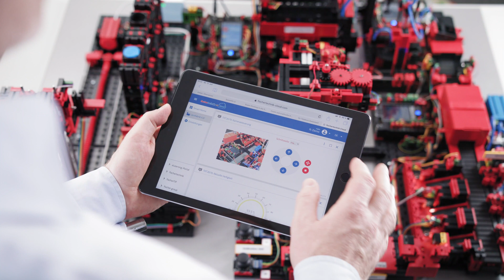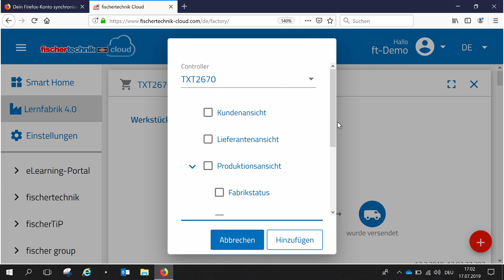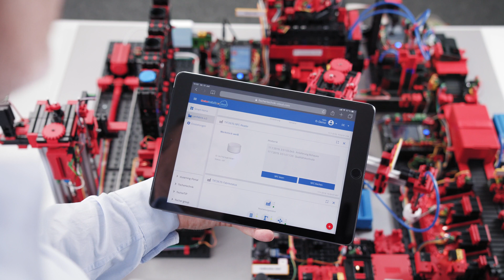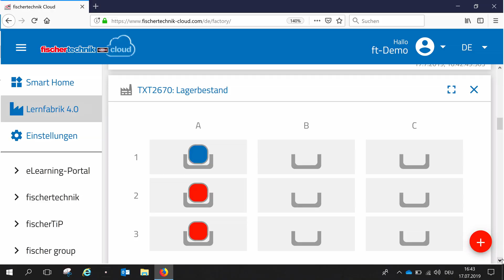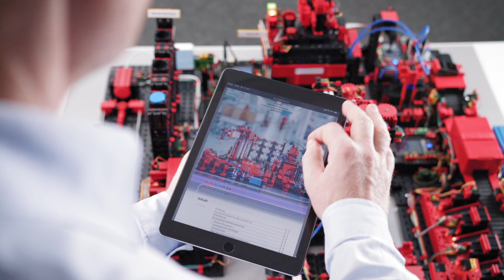Lernfabrik 4.0 9V I Smart Factory I Digitale Fabrik von fischertechnik I Industrie 4.0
Die fischertechnik Lernfabrik40 veranschaulicht die Prozesse einer digitalisierten, smarten Fabrik von der Anlieferung der Rohware bis zum fertig produzierten Produkt.
Mit dem Simulationsmodell digitaleFabrik können Industrie 4.0-Anwendungen getestet und demonstriert werden. Die Fabrikumgebung besteht aus einer Ein- und Auslagerungsstation, einem Vakuum-Sauggreifer, einem Hochregallager, einer Multi-Bearbeitungsstation mit Brennofen, einer Sortierstrecke mit Farberkennung, einem Umweltsensor sowie einer schwenkbaren Kamera. Die Lernfabrik kann über die fischertechnik Cloud von überall auf der Welt und von unterwegs gesteuert und so auch die Daten abgerufen werden. Die fischertechnik Lernfabrik 4.0 ist für die Aus- und Weiterbildung in Berufsschulen und Betrieben, zur Forschung und Lehre in Hochschulen und Universitäten, für Entwicklungsprojekte in IT-Abteilungen, für Produktionsplaner sowie zum Demonstrieren eigener Software-Lösungen auf Messen und Veranstaltungen ideal geeignet.

00:01 Was ist die Lernfabrik 4.0?
00:35 Prozessdurchlauf im Detail
01:15 fischertechnik Cloud
02:15 Anlieferstation
02:50 Vakuumsauger
03:03 Einlagerung Hochregallager
03:34 Multibearbeitungsstation
03:57 Farbsortierung
04:15 Auslagerung
04:29 Didaktisches Begleitmaterial
04:38 Einsatzgebiete der Lernfabrik 4.0
05:02 Idealer Transportkoffer

The fischertechnik SmartFactory illustrates processes for a digitized, smart factory—from delivering raw material to the finished product. Industry 4.0 applications can be tested and demonstrated using the simulation model that has already been set up. This consists of the factory modules like storage and retrieval stations, vacuum suction pads, high-bay warehouse, multi-processing station with kiln, a sorting section with colour detection, an environmental sensor and a pivoting camera. The sensor and image data are used and monitored in the fischertechnik Cloud. The fischertechnik Learning Factory 4.0 is ideally suited for training and further education in vocational schools and companies, for research and teaching in colleges and universities, for development projects in IT departments, for production planners and for demonstrating your own software solutions at trade fairs and events.

00:01 What is the Training Factory 4.0?
00:35 Process cycle in detail
01:15 fischertechnik Cloud
02:15 Delivery station
02:50 Vacuum gripper
03:03 High-Bay Warehouse
03:34 Multi Processing Station
03:57 Sorting Line
04:15 Outsourcing
04:29 Didactic Materials
04:38 Fields of application of the Training Factory 4.0
05:02 Ideal transport case